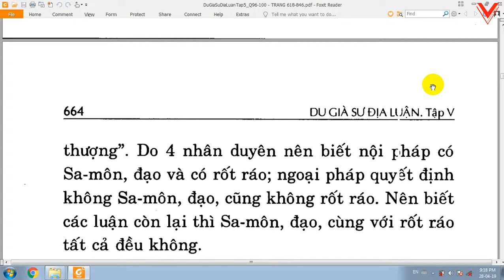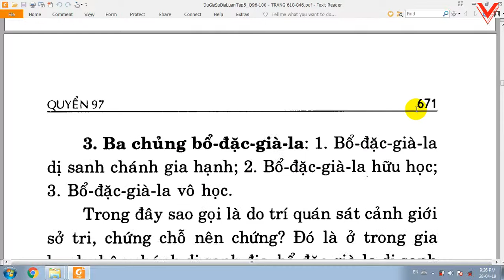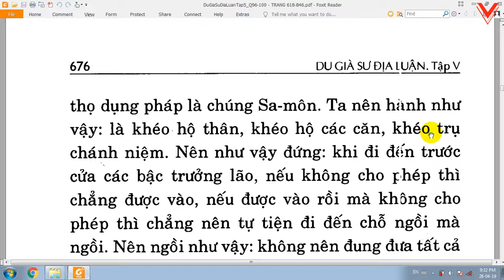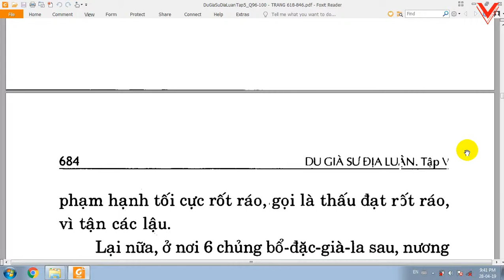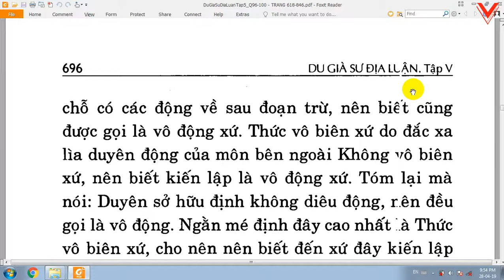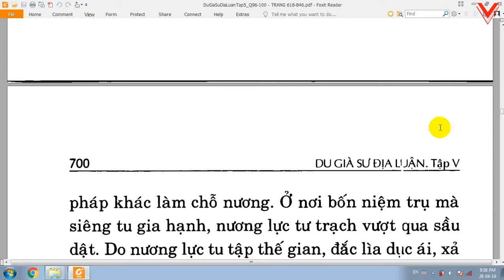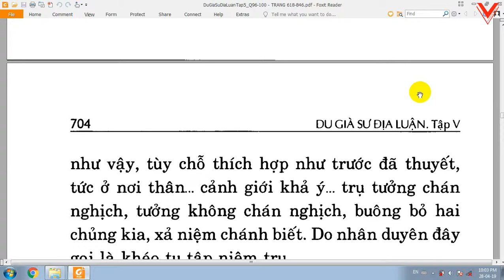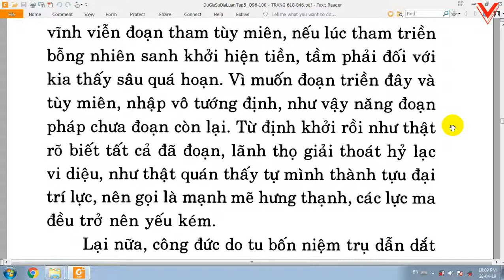Du Già Sư Địa Luận - Bồ tát Di Lặc - Việt dịch: Thích Giác Phổ - Trần Phá Nhạc (147)